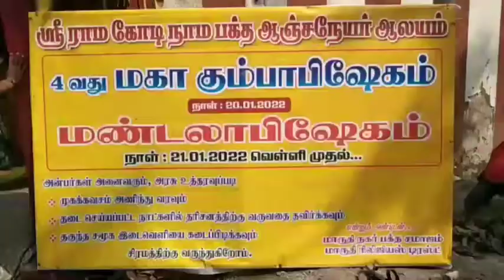Anjaneyar Temple Kumbabhishekam at Rajakeezhpakkm